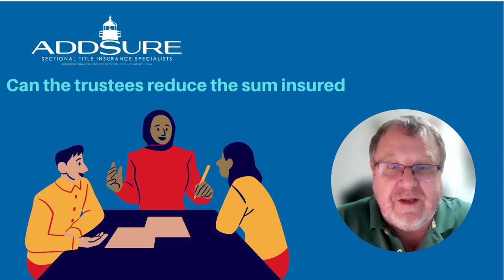Sectional Title - The SRV and reducing replacement values during the year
In this short clip, Mike Addison explains the problem when a building valuation is undertaken, and the sums reduce during the year between AGMS. Can trustees reduce the insured sum?